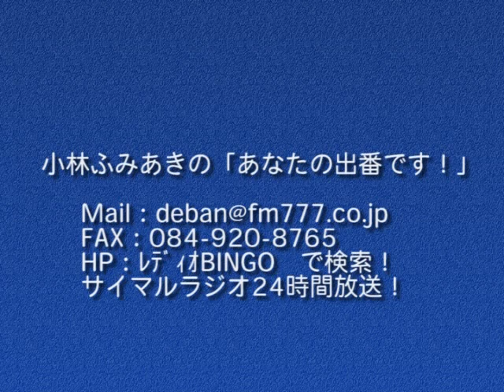小林ふみあきの「あなたの出番です！」2016年3月7日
ゲスト：広島県アパレル工業組合理事長
　　　クロダルマ㈱代表取締役社長　　平　謙介さん
内容：アパレル業界への貢献が称えられ『藍綬褒章』受章!